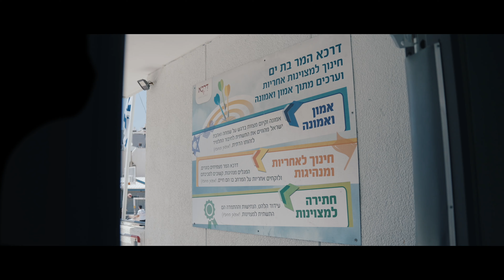עם ישראל חי | תיכון המר דרכא בת ים | שירת המונים וזה הקול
עם ישראל חי - מילים ולחן : אבי אוחיון ואופיר כהן
הנחיה: לירז גטר, אביחי צדוק ואיציק וייס
פלייבק: אלעד דויטש     @EDM-PLAYBACK
צילום ועריכה: רועי גולן  @roygolan-musician.filmmake4468
הפקה מוזיקלית: איציק וייס - וזה הקול
הזמנת עיבודים, שירת המונים, שירה בציבור ועוד...